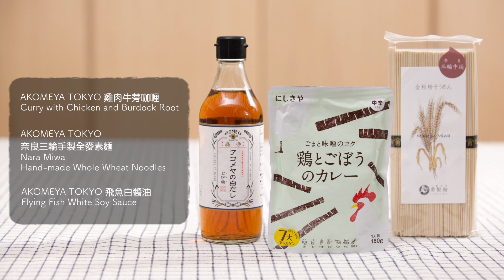【美味研究所-咖喱篇】雞肉咖喱拌麵 Noodles Mixed with Chicken Curry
雞肉咖喱拌麵
材料：

AKOMEYA TOKYO 奈良三輪手製全麥素麵 2束

味醂 1湯匙

煮法：

1. 煮沸一鍋水，將咖喱連包裝放入沸水加熱約5分鐘。
2. 煮沸另一鍋水，將素麵放入沸水煮熟。

3. 將瀝乾水的素麵放在碗中，加入50毫升的沸水，再加入白醬油及味醂。
4. 淋上咖喱即可。

Noodles Mixed with Chicken Curry

Ingredients:

1 Pack AKOMEYA TOKYO Curry with Chicken and Burdock Root
2 bunches AKOMEYA TOKYO Nara Miwa Hand-made Whole Wheat Noodles

1 tbsp AKOMEYA TOKYO  Flying Fish White Soy Sauce

1 tbsp Mirin

Directions:
1.Bring a pot of water to a boil and let the pack soak into the hot water for 5 minutes.
2.Bring a pot of water to a boil and cook the noodles.

3.Drain the noodles and place the noodles in a bowl with 50ml of hot water.
Add white soy sauce and mirin.
4.Pour curry on top.